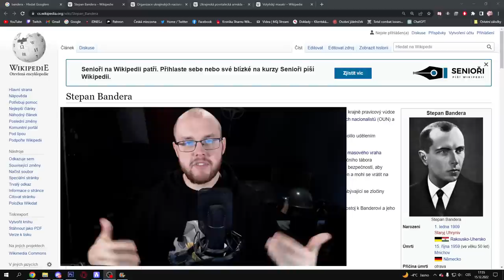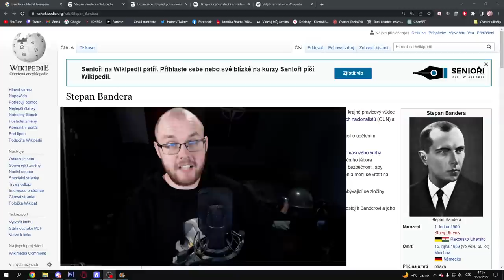❖ Bandera je Ukrajinský hrdina! 💀 | Ukrajina je fašistická země? ✠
Bandera je hrdina Ukrajiny! | Důkaz fašistické Ukrajiny?